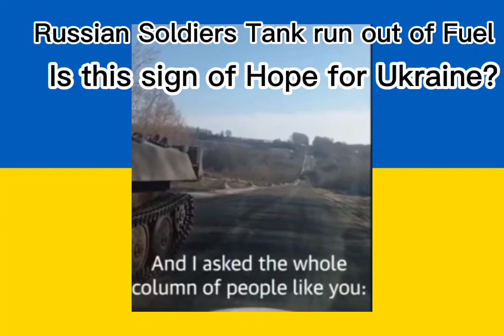Russian Soldiers Tank run out of Fuel. is this sign of hope for Ukraine?